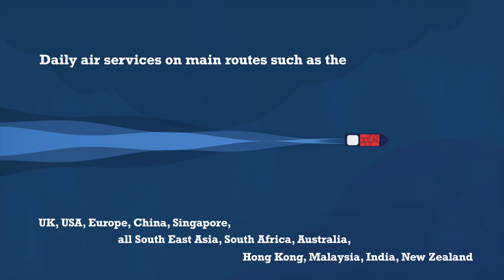Journey of a book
Delivering an industry that inspires, engages, educates and empowers communities across the globe.